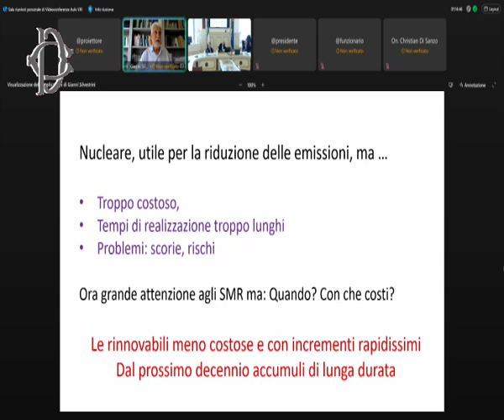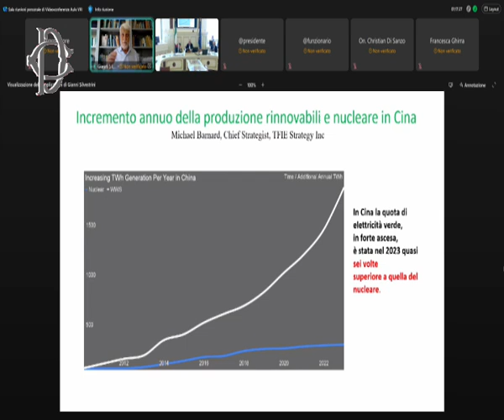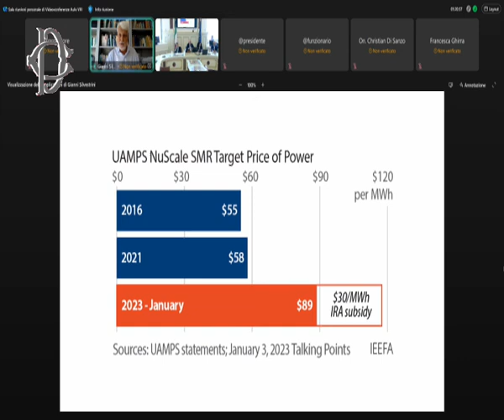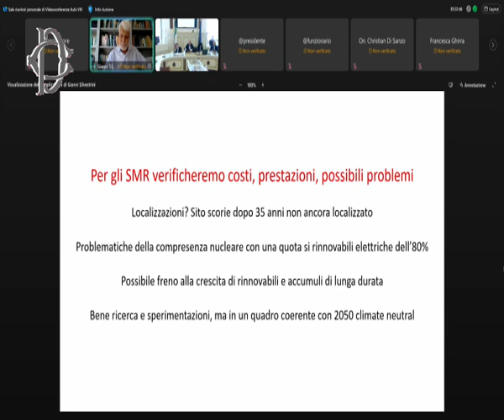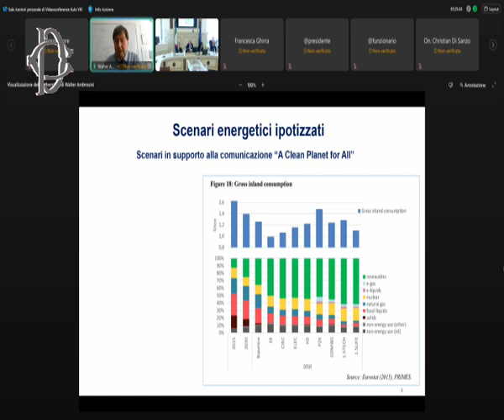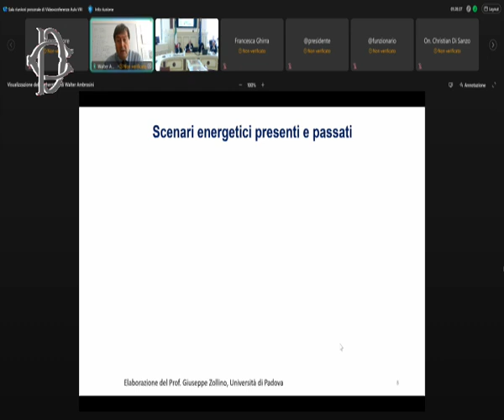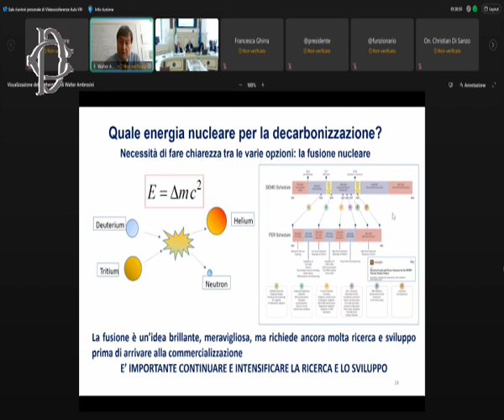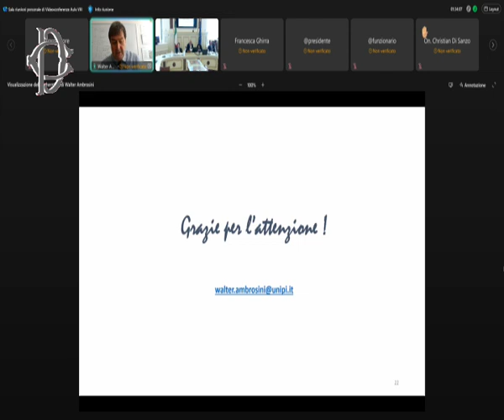Roma - Indagine conoscitiva energia nucleare - Audizioni - Kyoto Club... (24.09.24)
- Roma - Indagine conoscitiva energia nucleare - Audizioni - Kyoto Club - Walter Ambrosini, professore di Impianti nucleari (Università di Pisa)
Presso l'Aula della Commissione Ambiente della Camera, le Commissioni riunite Ambiente e Attività produttive, nell'ambito dell'indagine conoscitiva sul ruolo dell’energia nucleare nella transizione energetica e nel processo di decarbonizzazione, svolgono le seguenti audizioni:
ore 12.10    Kyoto Club;
ore 12.20     Walter Ambrosini, professore associato di Impianti nucleari presso l'Università degli studi di Pisa. (24.09.24)